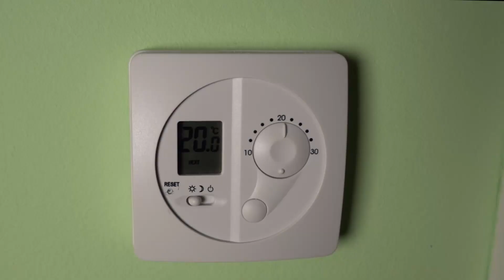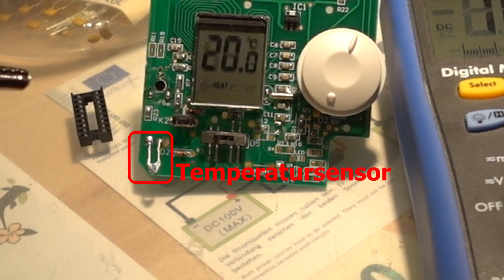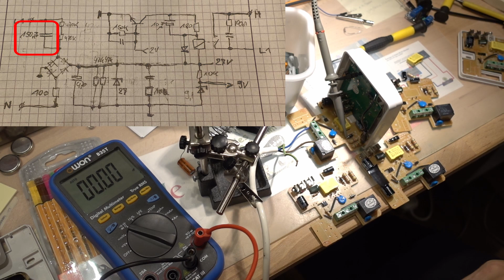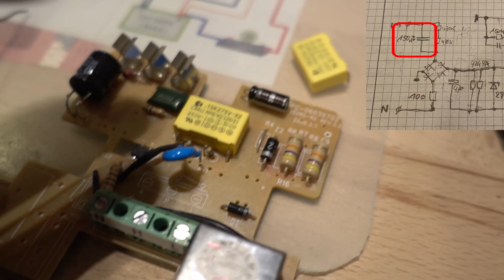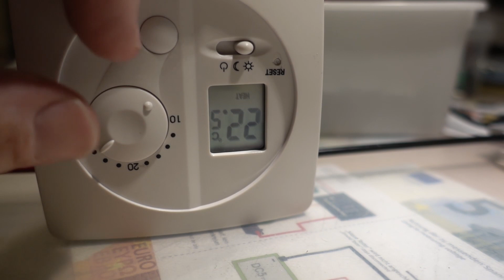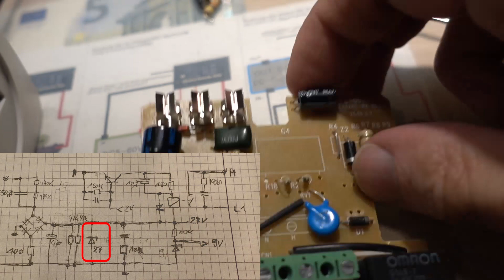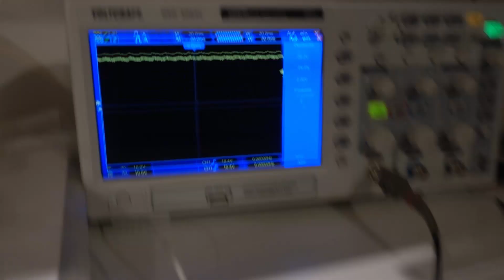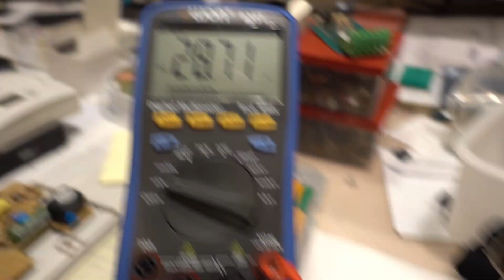Raumtermostat für 0.20€ reparieren! Nur Kondensator tauschen!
Reparieren statt neukaufen.
Raumtermostat für nur 0.20€ statt 25€ für ein neues.
Bei 13 Stück kann man damit 325€ sparen und tut was für die Umwelt.
Reparatur vermeidet Müll.

Meine Raumthermostate von Conrad BEL-1328S sind nach 11 Jahren defekt
Eine Reparatur ist leicht möglich. Einfach einen Kondensator tauschen.
oder und das war alles.
Kondensator 470uF 35V
Werkzeug: Lötkolben, Entlötpumpe, Lötzinn

Viel Erfolg!

Vorsicht! Erst von Netzspannung trennen und dann arbeiten.